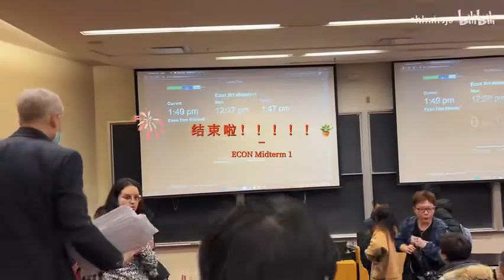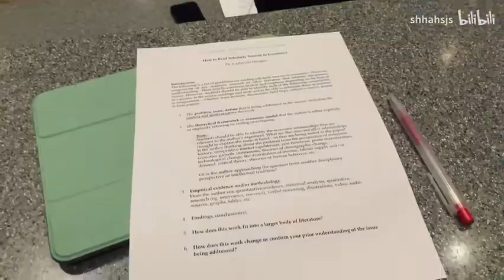Study vlog｜留学日记之 温哥华终于天晴啦 ੧ᐛ੭